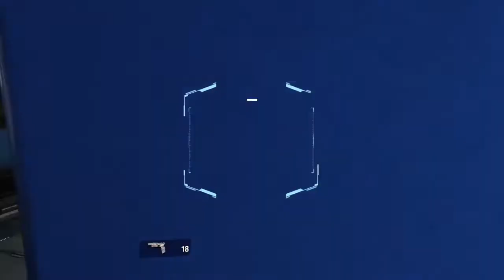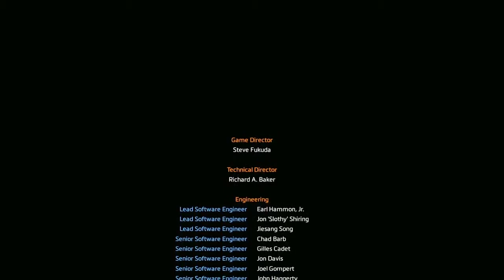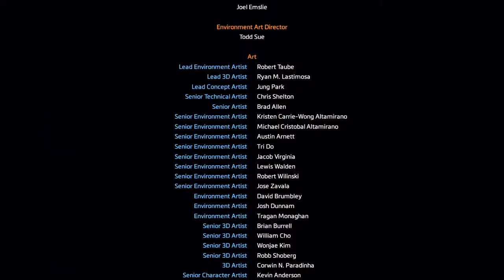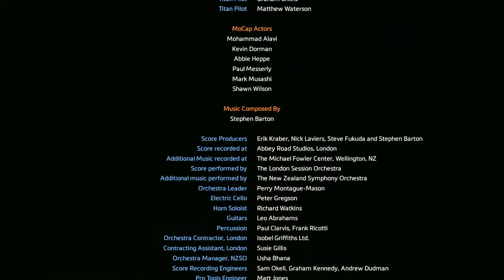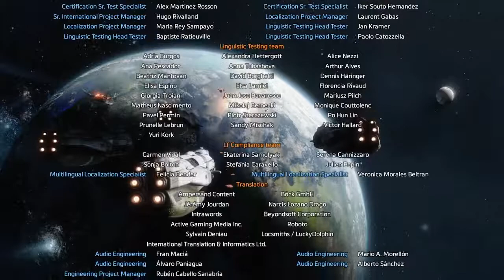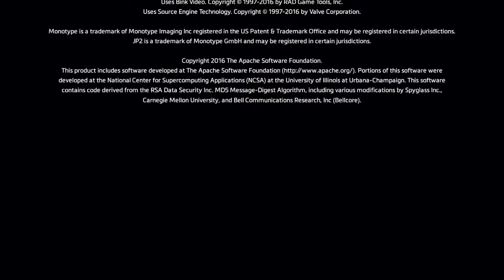Titanfall 2 │ Part 14: Game Play │ Backlogged Games